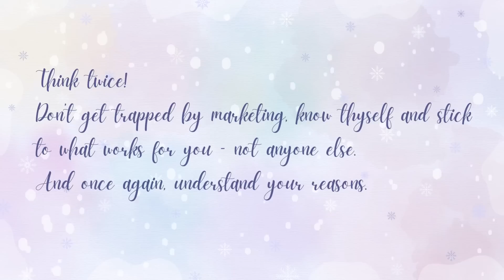Things I’m not going to buy in 2023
Even trying to stay a frugal minimalist, I make mistakes 🙈 In this fun and relaxing video, I share what things/categories I’m not going to buy in 2023 because I bought them in 2022 and regret it.
🦋If you enjoy my content and want to support me as a creative, you can do it here:

Yours,
Ana(stasia)